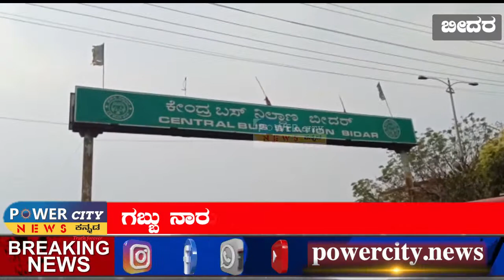ಗಬ್ಬು ವಾಸನೆಯ ಕೇಂದ್ರ ಬಸ್ ನಿಲ್ದಾಣ | Power City News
power city news,